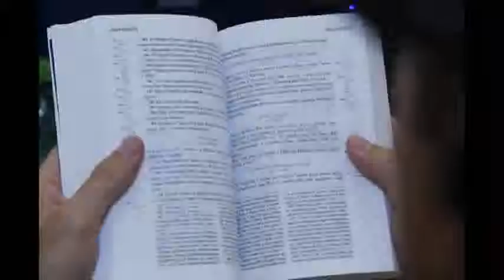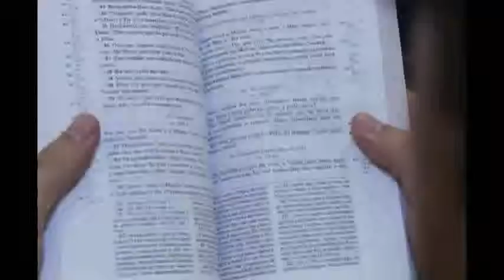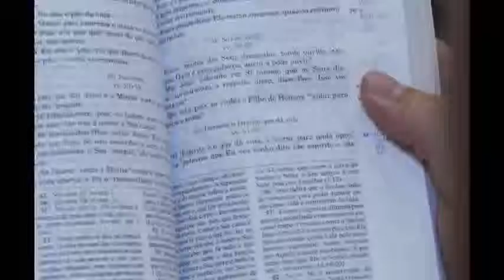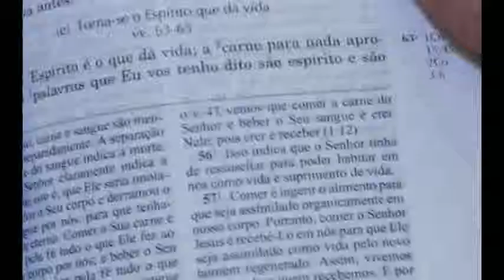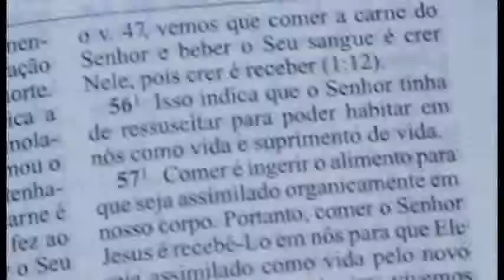Caminho a Cristo CAPÍTULO 10 O Deus que eu Conheço